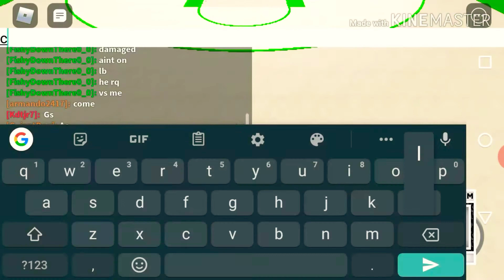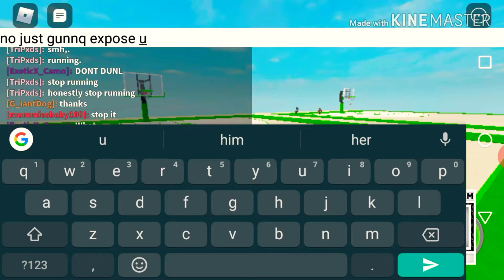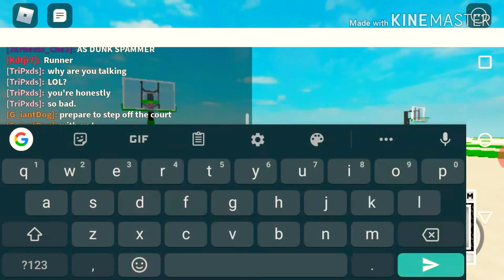Toxic kid (G_iantDog) Roblox drop offs..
Idk bruh this kid seem toxic tell me what y'all think